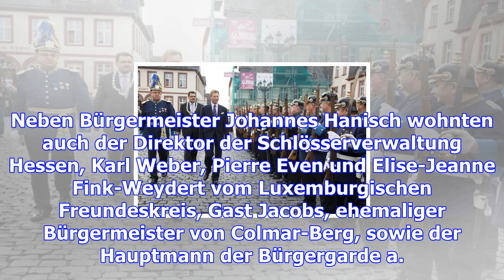Weilburg: gedenken an großherzog adolphe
von Marc Schoentgen Einer langjährigen Tradition entsprechend wurde Großherzog Adolphe von Luxemburg...